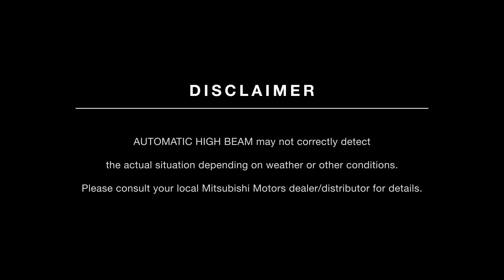Mitsubishi - Automatic High Beam